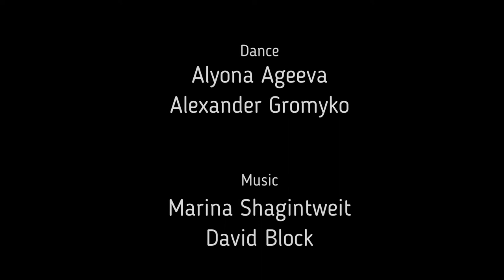PlayMeOut #3 The third session of the international lockdown art project.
Play Me Out. The Stories of Humans.
Musical and dance Zoom improvisation.

Jorge Lois Borges said: “There are only four stories. one about a city sieged and defended by brave men (the Troy of the Homeric poems); another, the story of a return (Ulysses comes back to Ithaca); the third, a variation of the last, is about a search (Jason and the Golden Fleece, the thirty birds and the Simurg, Ahab and the whale, the heroes of James and Kafka); and the last one about a sacrifice of a god (Attis, Odin, Christ).
Borges then concludes: “Four are the stories. During the time left to us we will continue telling them, transformed.”
At a particular time, at the Zoom conference gather 2 musicians, 2 dancers, an unlimited number of viewers, and 1 host.
All the participants are located in different parts of the world locked down in their own houses.
Any person from the audience tells a story not longer than one minute. The narrator chooses a musician and a dancer and they begin a 5-minute improvisation together.
Maximum of 4 stories per session.
Each time, the cast of performers (dancers and musicians) will change, so you can come to each meeting, tell the same story and see how it will be shown in a new way.
The international project involves people from different countries, so we are not only blurring the boundaries between genres, but also the boundaries of space, time, language, cultural experience and physical capabilities.
All sessions will be recorded and then posted on a separate Instagram, as cultural Chronicles of self-isolation.
Instructions for the viewer: to become a viewer, you just need to follow the at 8 pm on any of the show days.
Instructions for participants: to become a musician or dancer in one of the sessions, you need to write to the email
The project team is open - join us!
Project team: idea and implementation-Alyona Ageeva, dance-Alyona Ageeva, Alexander Gromyko, music-David Block (France), Marina Schlagintweit (Germany).